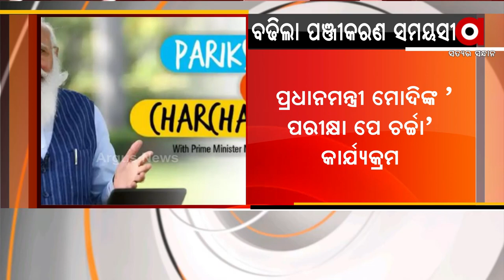Pariksha Pe Charcha 2022: Registration deadline Further extended and Important Details for PPC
The registration deadline for Pariksha Pe Charcha's fifth edition has been extended even further. The PPC 2022 registration period will now close on Thursday, February 3rd. The registration period was set to end on January 27; the previous deadline had been January 20.